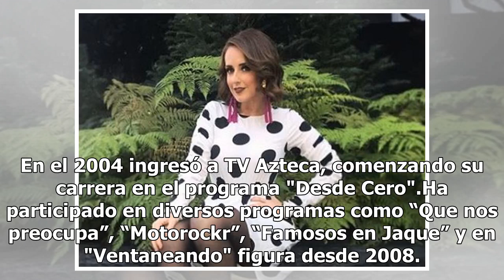Muetran en foto "la verdadera cara" de "La Choco"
Usuarios señalan que la talentosa comunicadora luce diferente, y seguramente ya se sometió a alguna cirugía estética. "La Choco",  guapa conductora, aprovechó el famoso TBT (Th...